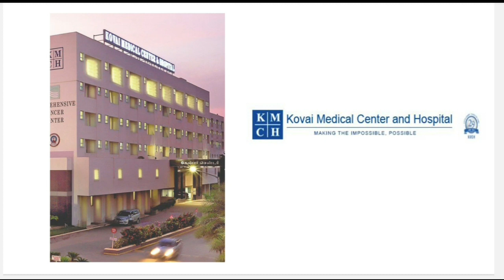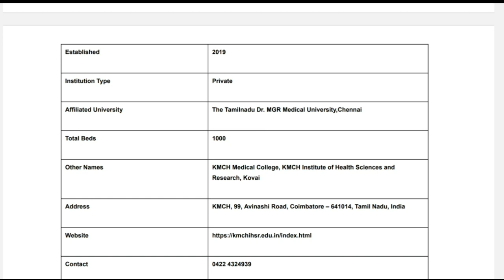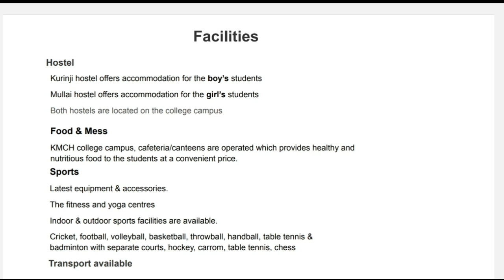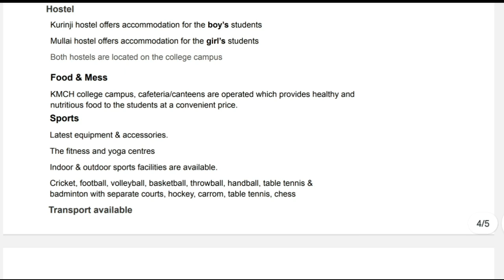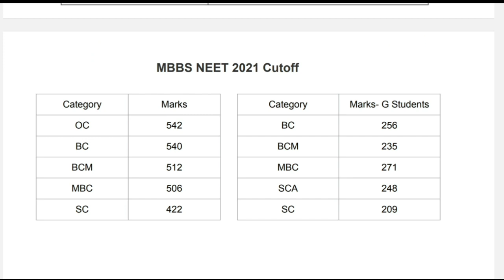KMCH Medical College Coimbatore | Cut off | Fees | Facilities | Tamil store | in Tamil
1. Objective NCERT at your Fingertips for NEET-AIIMS - Chemistry
2.  Objective NCERT at your FINGERTIPS for NEET-AIIMS - Biology
3.  Objective NCERT at your FINGERTIPS for NEET-AIIMS - Physics
4.  NCERT at your fingertips physics chemistry and biology combo for NEET/ AIIMS 2019-20
5. 12 Years' Solved Papers CBSE AIPMT & NEET 2020

Telegram link you can Join
TamilStore